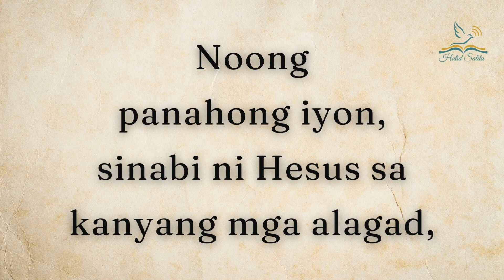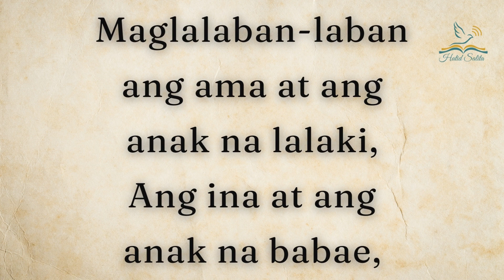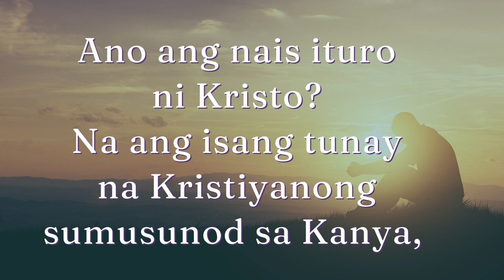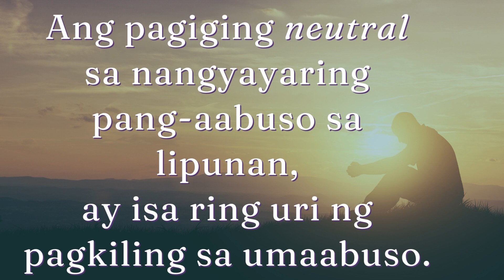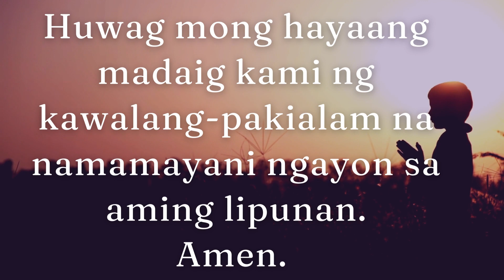Hatid Salita 8-14-22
HATID SALITA

(Lk 12:49-53)

Nakarinig ka na ba ng mga taong nagsasabing sa usapin ng politika at pamamahala, dapat ang mga taga simbahan ay neutral lang? Tama ba ang ganitong pananaw? Ano ang itinuturo ni Hesus tungkol dito? Pakinggan natin ang Mabuting Balita ngayong Linggong ito.

(Ang Mabuting Balitang pagninilay ni Kuya Jose M. Manga Jr. )